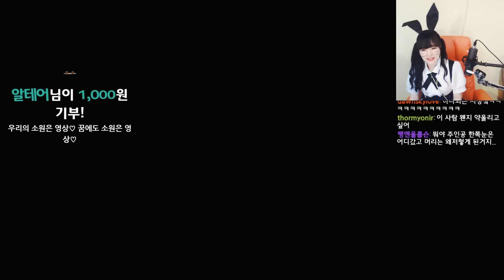서새봄] 용과같이 제로 ‘밤의 제왕’ – [12화]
안녕하세요! 새봄입니다~! 오늘부터 업로드 할 게임은 전설이 되어 남겨질 세가의 ‘용과같이0’ 입니다.
저번에 보여드렸던 ‘용과같이 극’의 10년 전 정도의 이야기로 1988년대의 버블경제 시대인 일본을 배경으로 하고 있어요! 때문에 당시 일본 내에서의 모습이 게임 내에서 보이기도 하고 또 그로 인한 코믹 요소도 섞여 있죠 ‘ㅅ’/
극적인 드라마와 시원한 액션이 함께하는 ‘용과같이0’도 새봄TV와 함께하세요~!
( 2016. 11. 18 일자 첫 방송 )